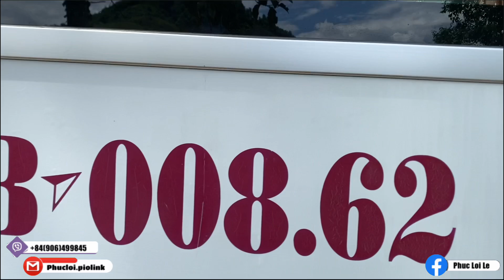Vlog Khánh Sơn 1. Những Chiếc Xe Chở Đầy Yêu Thương Lên Vùng Non Cao Chung Vui Với Đồng Bào Raglai